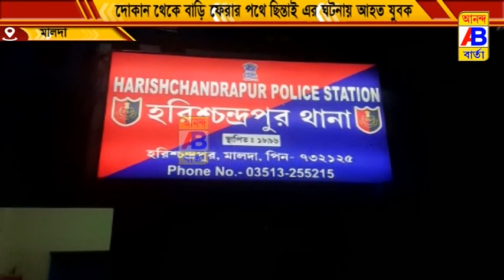ছিনতাইয়ের অভিযোগ দুষ্কৃতীদের বিরুদ্ধে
আবারো এক স্বর্ণ ব্যবসায়ীর কাছ থেকে ছিনতাইয়ের অভিযোগ দুষ্কৃতীদের বিরুদ্ধে